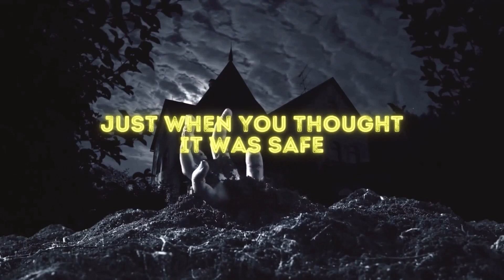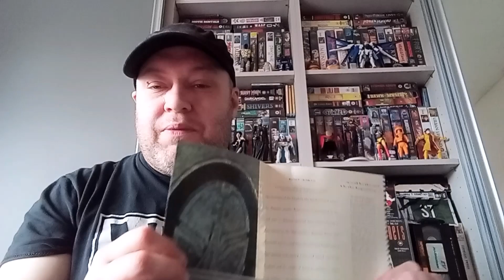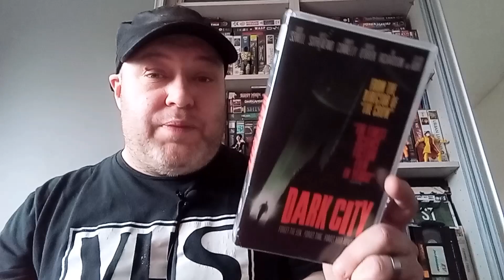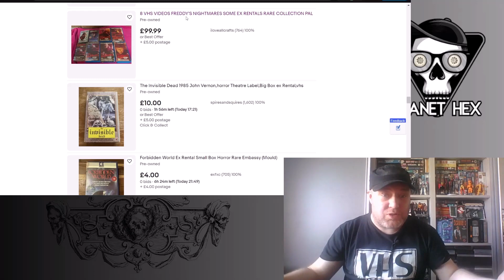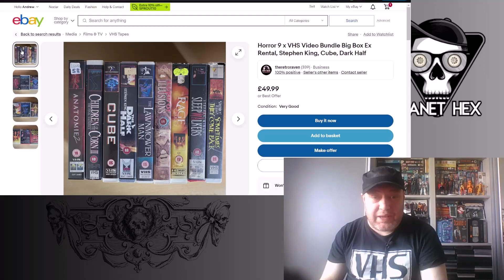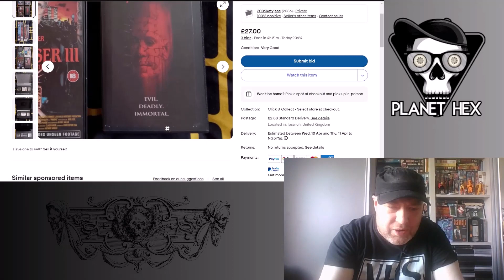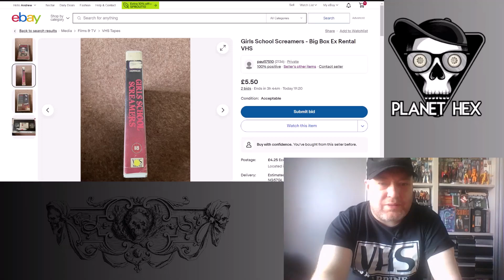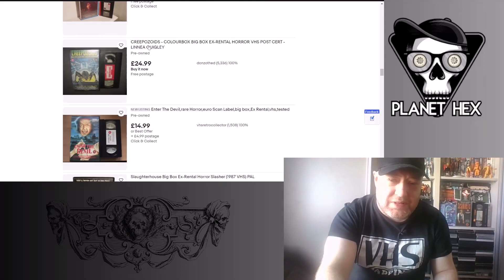Tape Time! VHS book trailer, tape haul, VHS horror on Ebay || Planet Hex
It's tape time! Check out the trailer to VHS ATE MY BRAIN II: THE REVENGE, a new tape haul and what's going on with horror VHS on Ebay!

PLANET HEX? It's about pop culture. VHS. Cult films. Retro hunting. Music. Nerd stuff.

Hi, I'm Andrew Hawnt. I'm the author of books such as VHS ATE MY BRAIN. I've written for comics, magazines and websites galore.  I'm a dad, a pop culture nerd and guitarist from the UK.  During my days as a DJ I was dubbed 'Mister Hex' and the nickname stuck. So this is my world. This is Planet Hex.

VHS Ate My Brain: Revised Edition (Amazon UK)

My latest fiction book, 'Shards of the Infinite'

Series 1 of my Rock Revival podcast (also on Spotify, Audible, ITunes and more)

Find me on most socials as @andrewhawnt